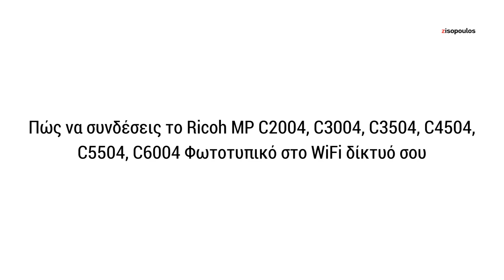Σύνδεση WiFi - Ricoh MP C2004, C3004, C3504, C4504, C5504, C6004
Παρακολούθησε το βίντεο και δες βήμα βήμα τις οδηγίες για να μάθεις πώς να πώς να συνδέσεις το φωτοτυπικό μηχάνημά σου στο WiFi δίκτυό σου ασύρματα.

Το βίντεο απευθύνεται σε όσουν κατέχουν ένα φωτοτυπικό μηχάνημα Ricoh MP C2004, C3004, C3504, C4504, C5504, C6004

Η ομάδα της @Zisopoulos_com παρατήρησε ότι η μεγάλη πληροφορία στα φυλλάδια τεχνικών οδηγιών είναι περίπλοκη, πολλή και αρκετές φορές οδηγίες όπως το να συνδέσεις το φωτοτυπικό σου στο WiFi, δεν επεξηγούνται απλά και κατανοητά ώστε να αξιοποιηθούν καταλλήλως.

⚠️ Προσοχή: Η διαδικασία  μπορεί να διαφέρει σε άλλα brands φωτοτυπικών μηχανημάτων.

Αν σε ενδιαφέρει η αγορά φωτοτυπικών μηχανημάτων Ricoh ρίξτε μια ματιά εδώ

👍 Αν σας άρεσε ή σας φάνηκε βοηθητικό το video μας θα χαρούμε να μας δώσετε ένα  like (👍)